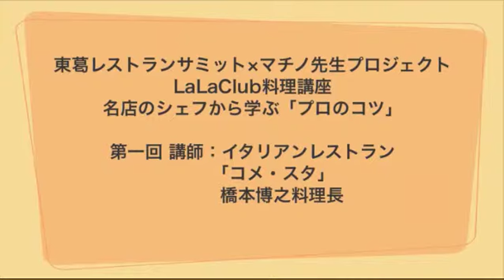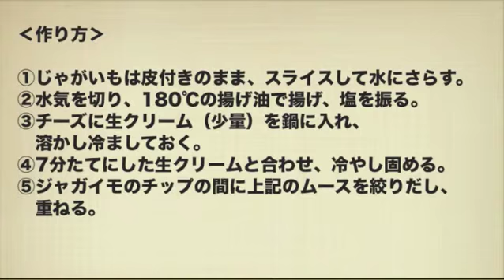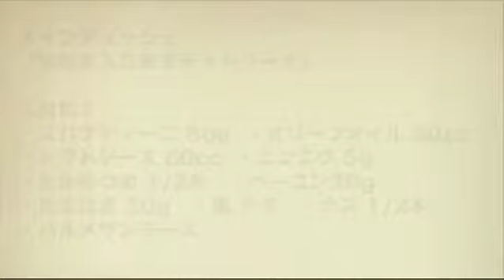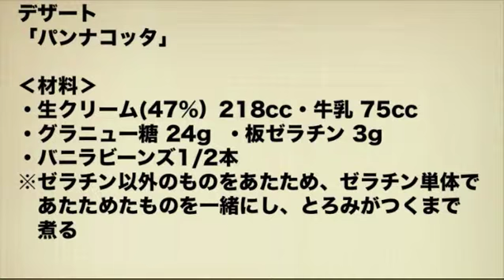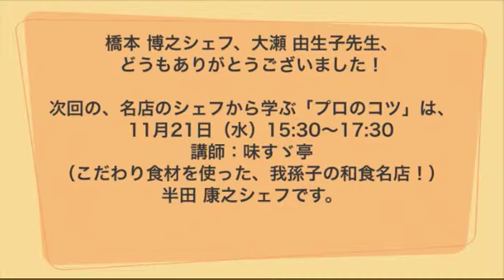柏の葉kst 2012.11.15「東葛レストランサミット」 10月26日 講師：イタリアン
Recorded on 12/11/15「東葛レストランサミット」 10月26日　講師：イタリアンレストラン 　コメ・スタ　　　橋元博之料理長 - Captured Live on Ustream